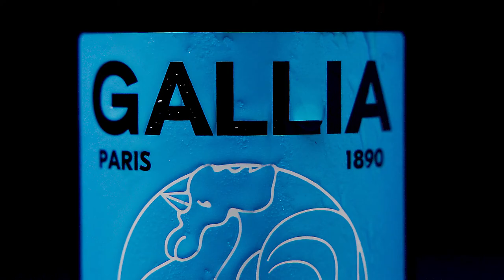CINEMATIC GALLIA COMMERCIAL VIDEO - SONY A7III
Vidéo de présentation produit sur la marque de bière GALLIA.
Publicité non officielle.

🎥 MATERIEL :

- Sony A7III
- Tamron 28-75 f2.8
- Godox SL60W

Logiciels : Adobe Premiere Pro / After Effect